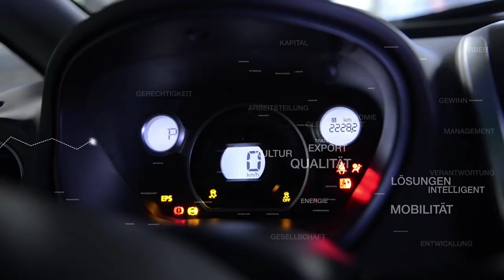BWT53: Resiliente Infrastrukturen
Live aus dem Kammermusiksaal des Beethovenhauses Bonn.
Christian David diskutiert mit seinen Gästen:
Ralph Tiesler, Präsident des Bundesamt für Bevölkerungsschutz und Katastrophenhilfe (BBK)

Silke Krebs, Staatssekretärin im Ministerium für Wirtschaft, Industrie, Klimaschutz und Energie des Landes NRW

Dr.-Ing. Daniel Lichte, AbtL Resilienz- & Risikomethodik im DLR Institut für den Schutz terrestrischer Infrastrukturen

Uwe Borges, Vorstand Firmenkunden & Institutionelle Kunden der Sparkasse KölnBonn